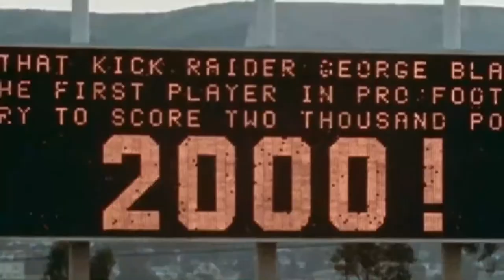Top 9 LONGEST NFL Careers Ever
Today we're looking at the longest NFL careers of all time!